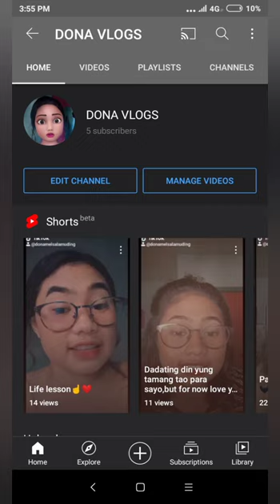Take another shot,but this time with GOD☝️🙂❤️